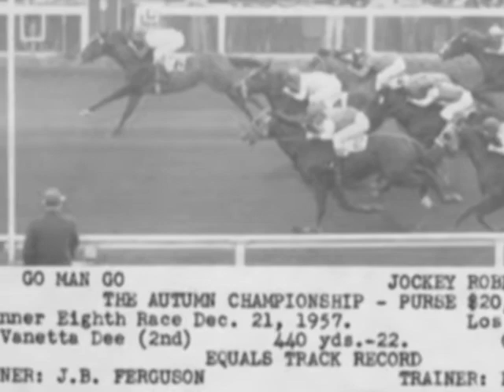Hall of Fame 2010 Inductee Robert Straus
The National Multicultural Western Heritage Museum & Hall of Fame (NMWHM) is dedicated to honoring and documenting the lives of men and women who have made exemplary contributions to Western Heritage, past and present.
ROBERT STRAUS - 2010 NMWHM HALL OF FAME INDUCTEE
Robert Strauss, born April 23, 1933, in Church Point, Louisiana, is of African and French Jewish descent. He is a fourth generation horseman, whose horse racing family roots date back to the early 1860s near Lafayette Parish, Louisiana. He is the tenth child of eleven children, seven boys and four girls, born from the union of Gabriel and Julia Mouton Strauss. All the boys rode or trained horses to race. As a child, growing up in the rural countryside on a farm around Rayne, Louisiana, Robert was always surrounded by animals. For him and his family they were a means of survival. He would later go on to be a World Champion Horse Jockey.
Robert’s professional jockey career actually began, by mistake, in 1941, at the age of eight. Local horseman, owner, and trainer, Eli House Fox, from nearby Duson, Louisiana, had come looking for Robert's brother, Richard, to ride in a match race, but Richard was in another town riding for another horseman. Robert broke his leg at the age of eight riding a horse named Sonny Jim. This was the first of many injuries in a long professional jockey career. After riding in a number of races between 1941 and 1945, Robert became a licensed professional jockey in 1945. He was only twelve at the time. The law required jockeys to be at least sixteen, but Strauss lied about his age. During his early professional career, he would catch a train to Richmond, Texas on Saturday, to ride in match races on Sunday evenings, and then catch the train back to Rayne, Louisiana, to go to school on Monday.
The lives of Robert Strauss and Go Man Go, the horse, began to intertwine in 1955. That is the year that Robert and his brother Elridge began breaking in the horse that already had a mean reputation. Robert Strauss, recalled later that Go Man Go, “was ornery from the day I met him, but he was the greatest horse I ever rode.” Go Man Go appeared to take naturally to racing; during his training, he ran off with his rider before he was supposed to run. As Strauss said, "When we were breaking him, he ran off with me before we ever wanted him to run. I mean, just flat ran off with me."
Once respect and confidence were gained by rider and horse, Robert went on to ride Go Man Go twenty-three of forty-seven times before the horse went to stud. Robert rode Go Man Go to the Winner’s Circle seven times, the most of any rider. Robert was the jockey up on Go Man Go for the World Quarter Horse Championship from 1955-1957. The Go Man Go Bronze; a limited edition bronze statue, sculpted by Dr. S. T. Coleman, became the trophy awarded to the winner of the annual Los Alamitos Race Course "Go Man Go Futurity". Strauss rode World Champion Racing American Quarter Horses Johnny Dial, Diamond Mae, and Go Man Go in 1952, 1954, and 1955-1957, respectively.
Robert was married to Rozera Adams Strauss until her death. They resided in Apple Valley, California. Everyone who is knowledgeable about quarter horse racing’s history knows of Go Man Go, the horse, but few know of the jockey, Robert Strauss, who, without the courage, strength, and understanding of this horse, could not have rode him into quarter horse racing history. Robert Strauss is a true legend. Jockey up!